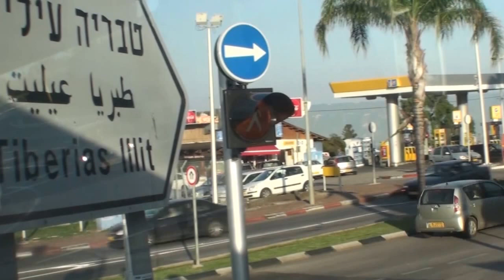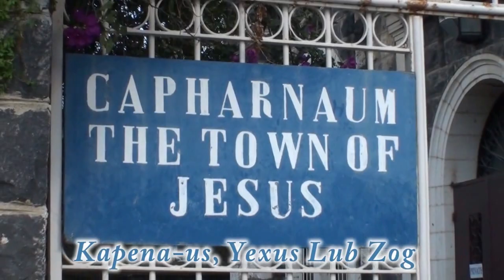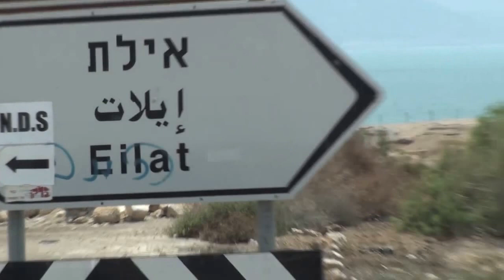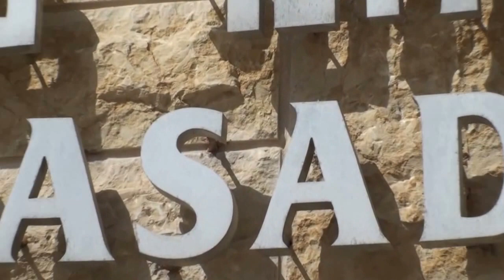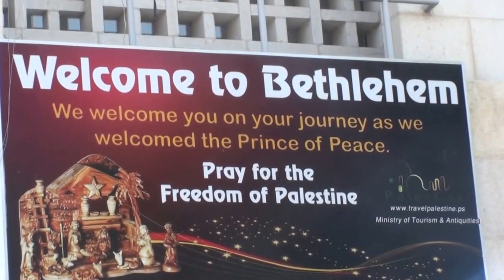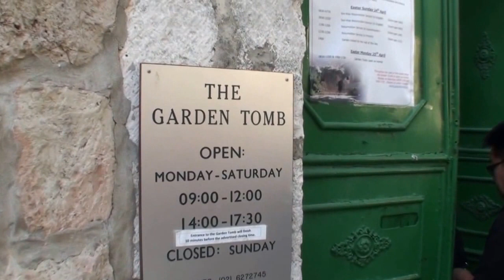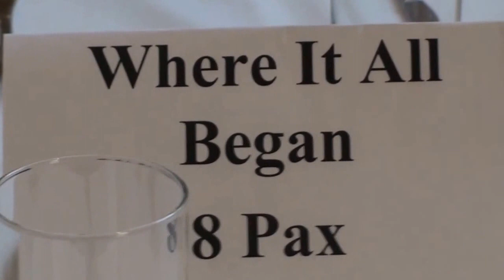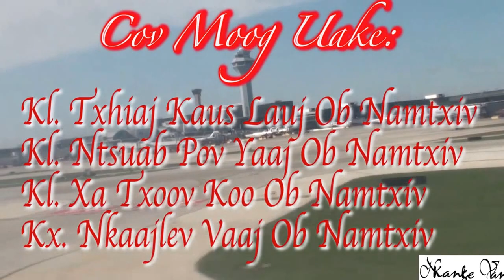Ncig Yixayees #2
Dlaim dluab nuav yog peb moog ncig tebchaws Yixayees xyoo 2011 thaus lub 4 hllis ntuj. Peb muaj 4 khub txwjnkawm moog uake.

Uatsaug koj saib,

By Nkaajlev Vaaj